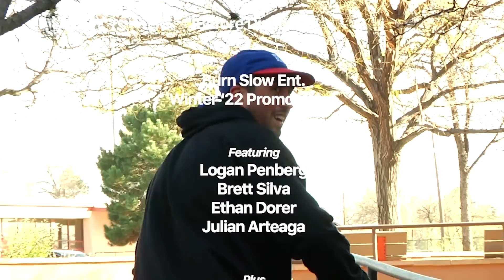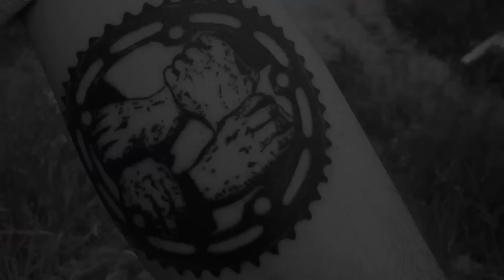BURN SLOW - "BEFORE DISHONOR"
Essential viewing from Burn Slow and the new "Before Dishonor" video. This goes so hard!

Burn Slow Presents

"BEFORE DISHONOR"

The Winter '22 Promo Video

Featuring
Logan Penberg
Brett Silva
Ethan Dorer
Julian Arteaga

Plus
Adrian Varela
Jo Wolniak
Jared Duncan
Matt Nordstrom

Filmed By
Logan, Ethan, Julian,
Jared And Brett

Edited By
Devon Hutchins